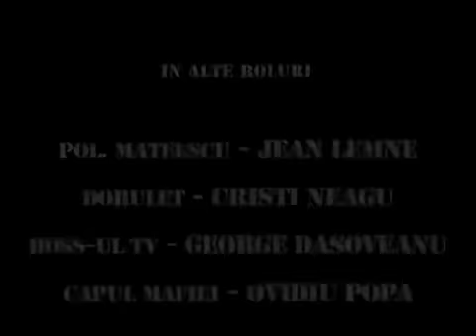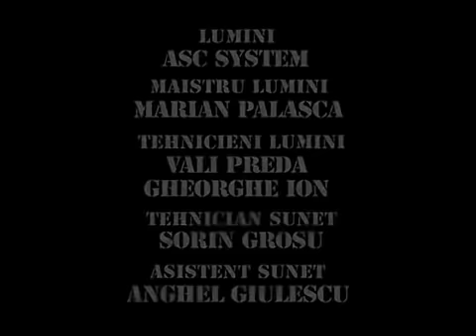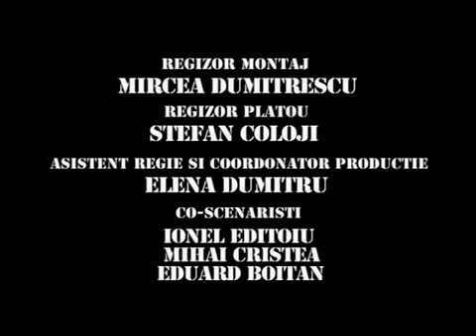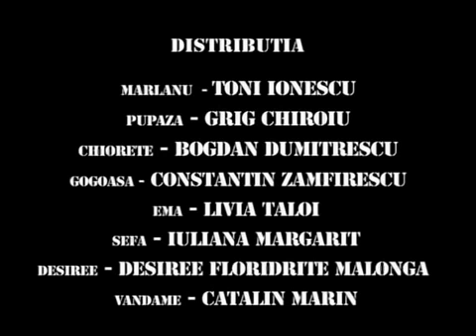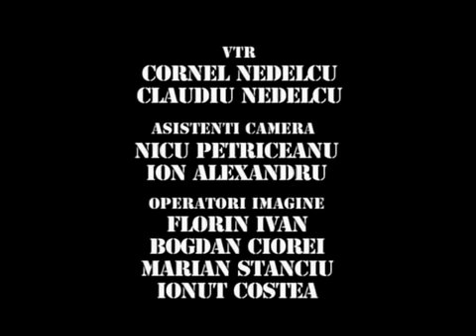Trasnitii MARATON Sezon 11 Episod 32,33,34